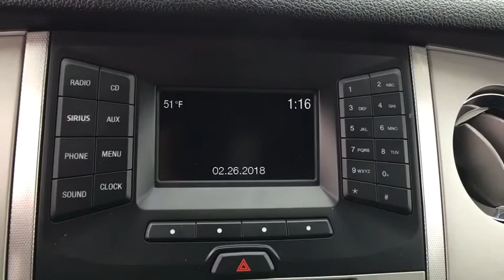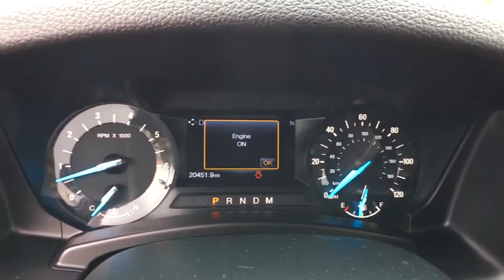2017 Ford Expedition Chantilly, Leesburg, Sterling, Manassas, Warrenton, VA P20068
Magnetic U 2017 Ford Expedition available in Chantilly, Virginia at Ted Britt Ford Lincoln. Servicing the Leesburg, Sterling, Manassas, Warrenton, VA area.

***3.5L ECOBOOST ENGINE***CLOTH INTERIOR***FAMILY MOBILE***Certified. 2017 Ford Expedition Magnetic 4WD. We are now offering Ted Britt 4 Life! Lifetime Vehicle Coverage! Powertrain4Life, Nitro4Life, Windshield4Life, VAInspection4Life, Battery4Life, and Loaner4Life. See Dealer for details. Please call Tyler Runey the Pre Owned sales manager at Ted Britt Ford/Lincoln for an appointment or more info. Come see why Ted Britt Ford Lincoln of Chantilly is one of the top dealers in the country!! This vehicle is at the Chantilly location. All prices are plus tax, tags and processing.
GVWR: 7,520 lbs Payload Package,AM/FM radio: SiriusXM,CD player,MP3 decoder,Radio data system,Rear audio controls,SiriusXM Satellite Radio,Air Conditioning,Automatic temperature control,Rear air conditioning,Rear window defroster,Power driver seat,Power steering,Power windows,Remote keyless entry,Steering wheel mounted audio controls,Four wheel independent suspension,Speed-sensing steering,Traction control,4-Wheel Disc Brakes,ABS brakes,Dual front impact airbags,Dual front side impact airbags,Emergency communication system,Front anti-roll bar,Low tire pressure warning,Occupant sensing airbag,Overhead airbag,Rear anti-roll bar,Brake assist,Electronic Stability Control,Exterior Parking Camera Rear,Delay-off headlights,Front fog lights,Fully automatic headlights,Panic alarm,Security system,Speed control,Bumpers: body-color,Heated door mirrors,Power door mirrors,Roof rack,Adjustable pedals,Auto-dimming Rear-View mirror,Compass,Driver door bin,Driver vanity mirror,Front reading lights,Garage door transmitter,Illuminated entry,Leather steering wheel,Outside temperature display,Overhead console,Passenger vanity mirror,Rear reading lights,Tachometer,Telescoping steering wheel,Tilt steering wheel,Trip computer,Voltmeter,3rd row seats: split-bench,Front Bucket Seats,Front Center Armrest,Split folding rear seat,Passenger door bin,Alloy wheels,Rear window wiper,Speed-Sensitive Wipers,Variably intermittent wipers,3.31 Axle Ratio